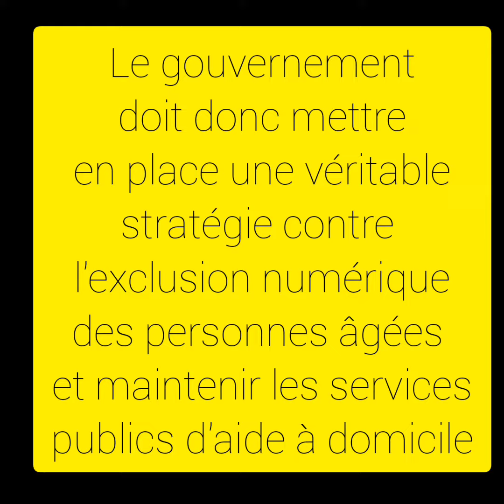LUTTE CONTRE L'EXCLUSION NUMÉRIQUE DES PERSONNES ÂGÉES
4 millions de personnes de plus de 60 ans n’utilisent jamais Internet. Dans les milieux populaires c’est plus d’un retraité sur 2 qui ne possède pas d’adresse électronique.